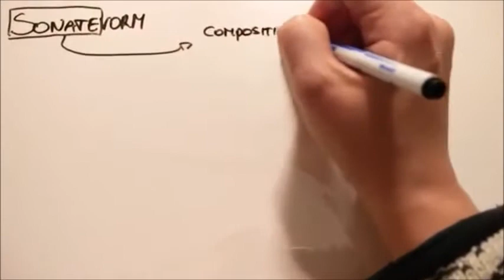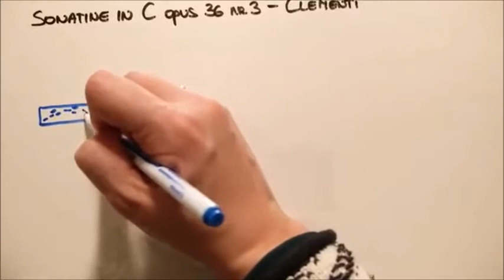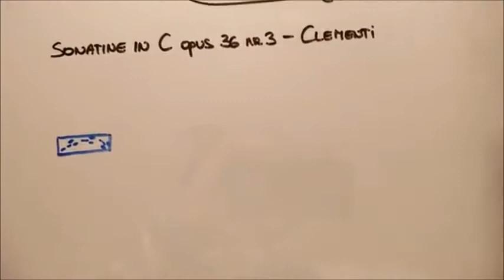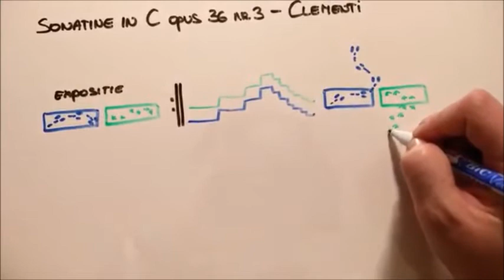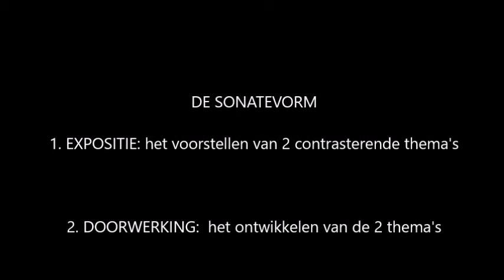De sonatevorm in 5 minuten